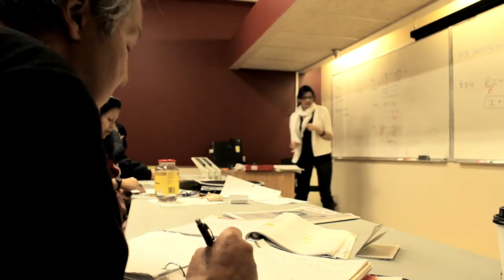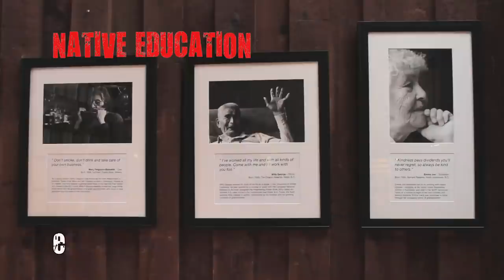Elevating Minds to Infinite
Elevating minds to infinite at the NEC Native Education College. and find out what students are saying about their experience

Camera: Floyd Brown, Muriel Riquelme Andalaft, Sarah Shamash
Lighting: Tom Evans
Editing: Sarah Shamash
Equipment rentals: VIVO Media Arts

Special Thanks:
Tom Evans, Ron Dean Harris, Russell Wallace